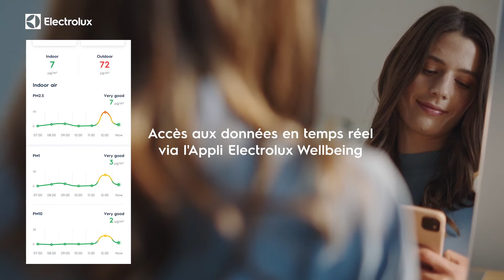Electrolux - Purificateur d'Air - Well A5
Purifiez votre pièce à 360° 🌬️

Elégant, connecté et performant, le purificateur d'air Well A5 est idéal pour éliminer efficacement allergènes, polluants, odeurs et bactéries - grâce à ses 4 niveaux de filtration. Le petit plus ? Il est personnalisable afin de s'adapter à tous les intérieurs.